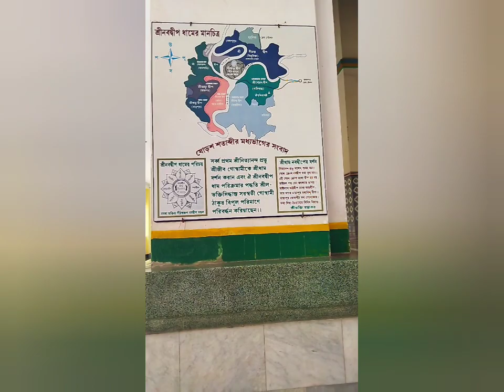মায়াপুর জগন্নাথ মন্দির || গুরুদেব আগমন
Five hundred years ago, at the time of Lord Chaitanya, there lived a very wonderful devotee named Jagadish Ganguli. His residence was in a small village near Mayapur. Although he was advanced in age, every year he would go on the 900 kilometer journey to Jagannath Puri on foot to associate with his master Sri Chaitanya Mahaprabhu, take darshan of his beloved Jagannatha, Baladeva and Subhadra Devi, and participate in the all-auspicious Ratha-yatra festival.
One day, less than a month before his scheduled departure for Puri, Jagadish’s plans were foiled. He was stricken with a terrible disease that left him completely blind. Because he was optimistic by nature, this did not dampen his desire to make the yearly padayatra to Puri. He would no longer be able to see the divine, all-merciful forms of Lord Chaitanya and Lord Jagannatha, that was for sure. But still he could relish the sound of sweet kirtana and discourses given by exalted Vaishnavas.His friends and associates, however, were not so keen on him traveling. They considered the annual pilgrimage too long and dangerous for a blind man and refused to take him with them. Jagadish was heartbroken. His existence in this world became a cause for his constant lamentation and despondency. Somehow he passed his days, calling out for the all-merciful Jagannatha to be merciful to him.

Then, one night, Lord Jagannatha appeared to his devotee in a dream. The Lord told him that on the following day when he went for his daily bath in the Ganges, a log would touch his head and restore his vision. The Lord instructed Jagadish to take that log to a nearby village and request a certain devotee carpenter there to carve a Deity of Lord Jagannatha. The Lord also explained that at first the carpenter would refuse to do the work because he was a leper and his hands were very deformed. It was Jagadisha’s task to convince him to do the service. The Lord assured him that when the carpenter had completed the Deity his leprosy would be cured.

At the break of dawn Jagadish woke from his dream and marveled at it. Eagerly he readied himself for his daily bath. He paid his obeisances to Mother Ganga and then entered her sacred waters. Lord Jagannatha’s words were quickly proven true. A log touched his head and promptly restored his vision. Enlivened by the Lord’s shower of mercy, he took the log and quickly proceeded towards the nearby village. After many hours, an exhausted Jagadish found the leper carpenter, who flatly refused to carve the Deity.He showed his deformed fingers and asked his expectant customer, “How is it possible for me to carve the divine form of the Lord with these hands?” An intense exchange followed, each devotee speaking his mind. Finally the leper agreed to carve Lord Jagannatha.

Jagadish lived with the devotee leper carpenter while he was carving his Lord. He saw him suffering terribly. Blood and pus oozed from the stumps that were once his fingers and his face was distorted by pain. He wanted to stop this torturous work. Somehow or other Jagadish managed to convince him to continue and constantly spoke to him the pastimes of his beloved Lord Jagannatha to distract his mind from the pain. Finally the Deity was completed and to his amazement, the devotee leper was cured of his leprosy.

In great pomp and celebration, Lord Jagannatha was carried to the site of the present temple and His worship was established there.

A few nights later Jagadish had another dream. This time Lord Jagannatha instructed him to take some nearby neem wood and request the same carpenter to make the deities of Lady Subhadra and Lord Baladeva. The devotee carpenter was delighted to offer his service and very soon Their Lordships were installed with great love and attention by their trusted devotee.But then, one day Jagadish left this mortal world. His beloved deities were neglected. Indeed, Lord Jagannatha, Subhadra Devi and Lord Balarama were completely forgotten and over time their Temple deteriorated and collapsed around Them.
Some centuries later, a local villager noticed a unique, beautiful blue flower growing on top of a termite hill. Curious, he ventured closer and was amazed to hear a voice calling, “Please, please give Me some water”. Quickly he began digging, eager to search out the owner of the voice that instructed and intrigued him. To his utter surprise he unearthed the beautiful transcendental trio: Lord Jagannatha, Lady Subhadra and Lord Baladeva! He was further astonished to see that although the deities had been residing in the middle of a termite hill, Their wood was miraculously unharmed. This event happened about sixty years ago. Once again a temple was constructed and elaborate worship established.In 1978 the aging pujari of their lordships, his health failing, began to worry. He was fearful that history would repeat itself, and could not bear the thought of his beloved Lords being neglected and inconvenienced again. He decided to offer their property to ISKCON.